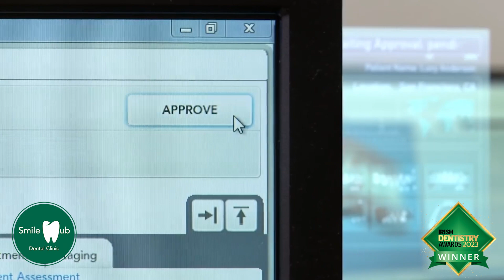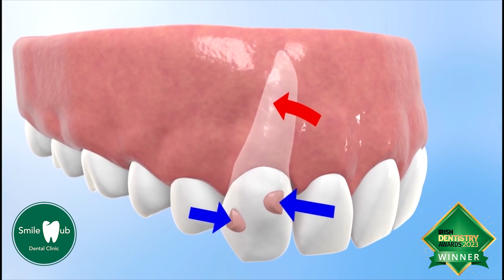Invisalign Clear Aligners